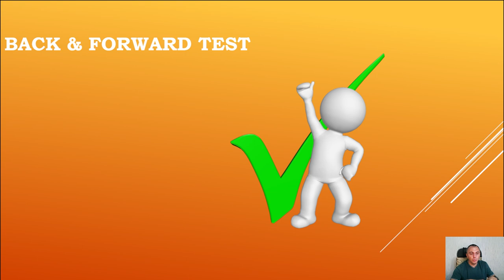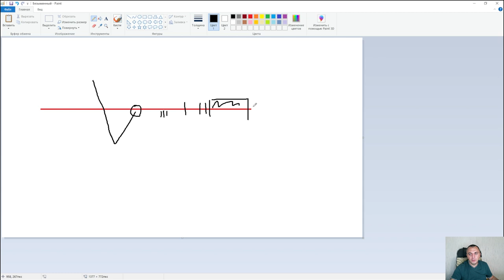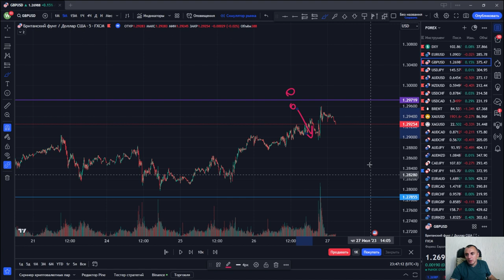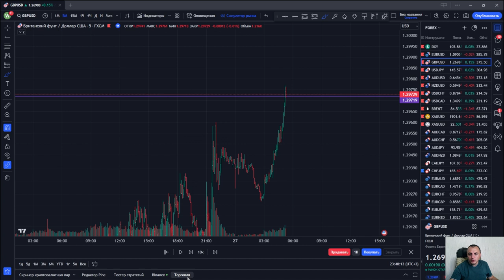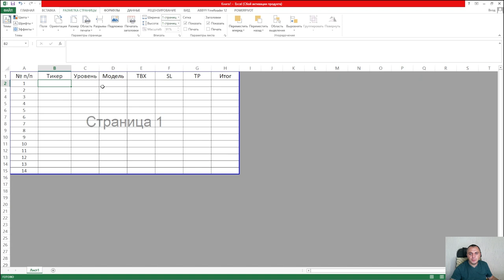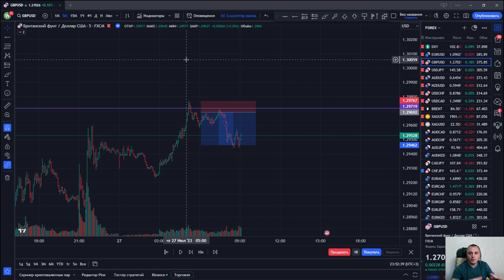Как тестировать ТОРГОВУЮ СТРАТЕГИЮ? [Полезный файл в описании ] 📈👇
🔴Забирайте  курс Вадима Полозова "Внутридневная и среднесрочная торговля на финансовых рынках"

Регистрируйся на закрытую вечеринку Международного клуба трейдеров Cartel
(8 сентября в 17:00 по Киеву)